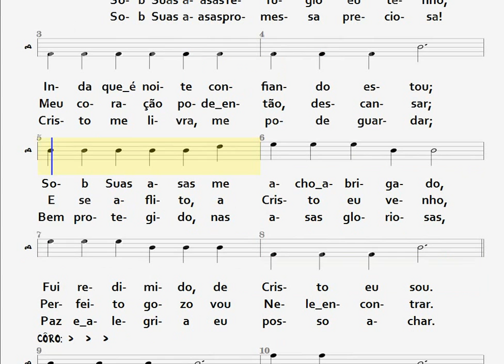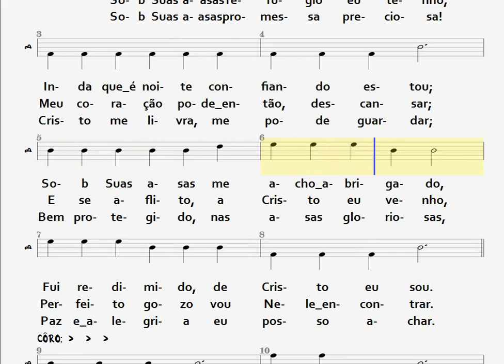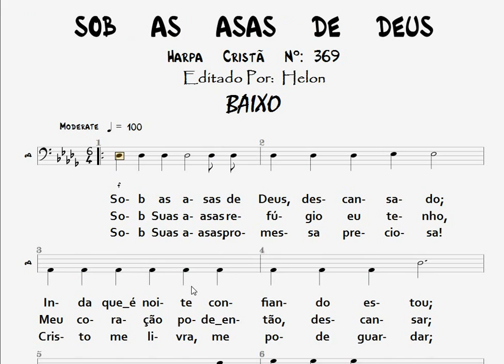369- SOB AS ASAS DE DEUS - BAIXO